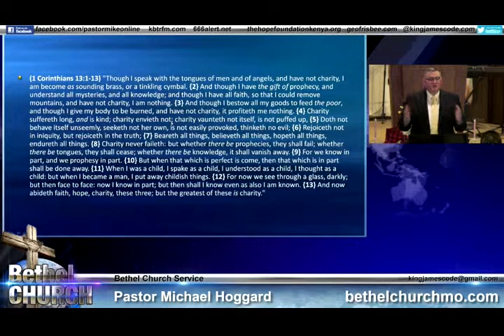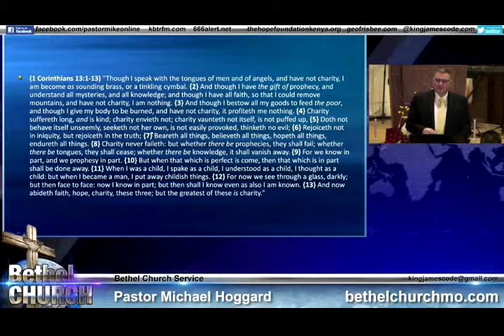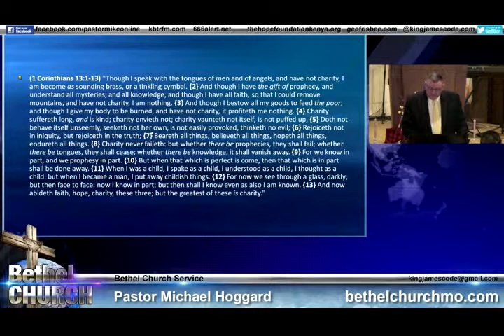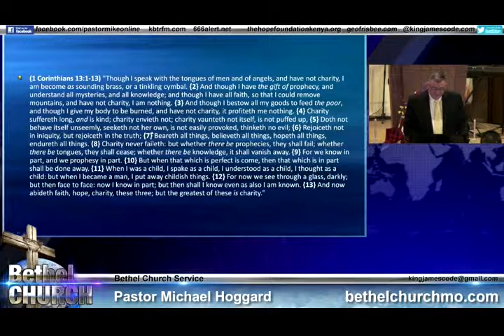Charity - Mike Hoggard